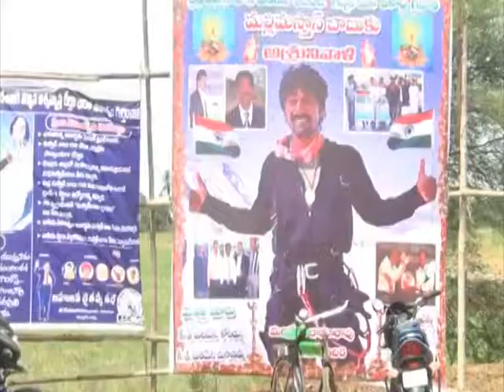NEWS 24 04 15 PART 1 1